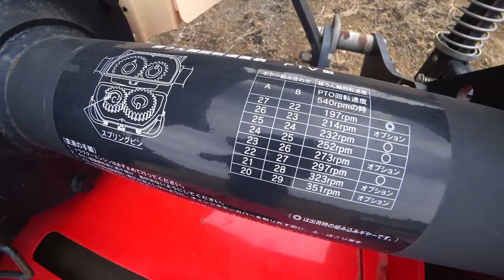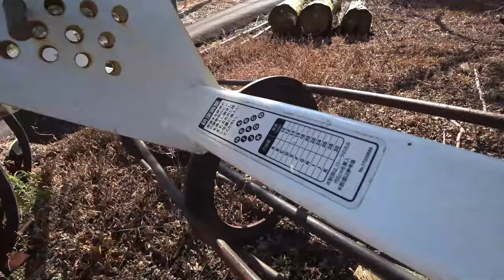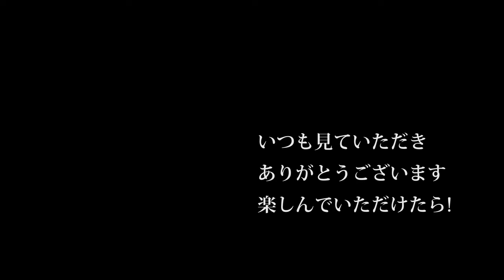【会社員実家農業手伝う】【特集】農機具スペシャル 旧型ARN460コンバインでも刈り取れる超超倒伏田、みんな嫌がる【農機具】【稲刈り】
4Kで見たい方はタイトルを検索してくださいね。
【特集】農機具スペシャル　旧型ARN460コンバインでも刈り取れる超超倒伏田、みんな嫌がる【農機具】【稲刈り】

1旧型ARN460コンバインでも刈り取れる超超倒伏田、みんな嫌がる倒れ方！

2令和240コバシロータリーのギヤボックスを分解してみた！MZ755仕様

3ヤンマー大型専門展示会トラクターも100馬力超えが続々ジョンディアも新カラー登場

4クボタ75馬力トラクターで家まで。ひたすらトラクターの車窓から